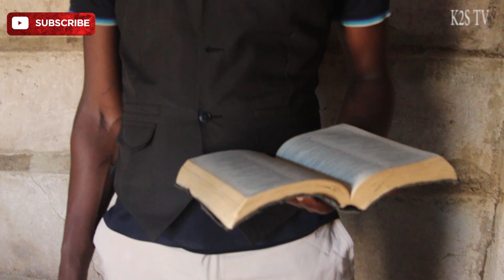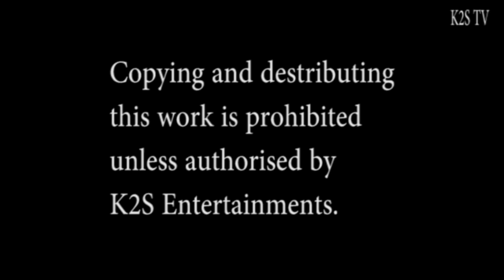ILiba (the grave) Eps 1 S2 - R.I.P Mom and Dad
Sebenzile is being kidnaped while on the other hand Ngqondo is questioning God's way of doing things.